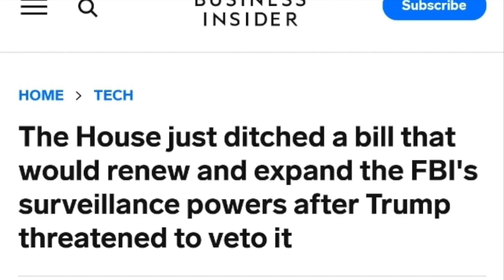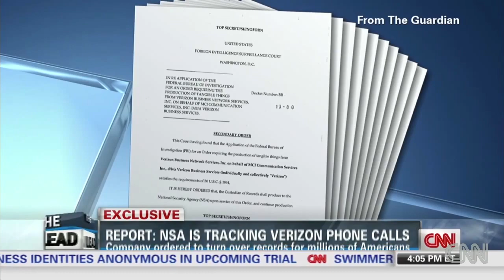WOW! SURVEILLANCE FOR OVER 20 YEARS! NOTHING THEY DON'T KNOW!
Every call they are listening!